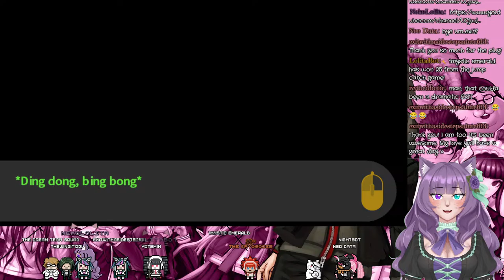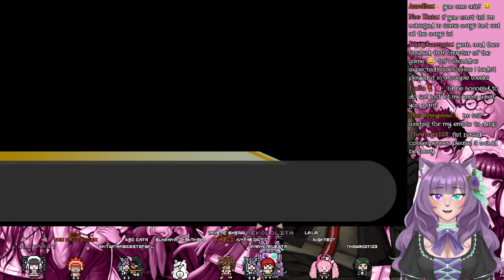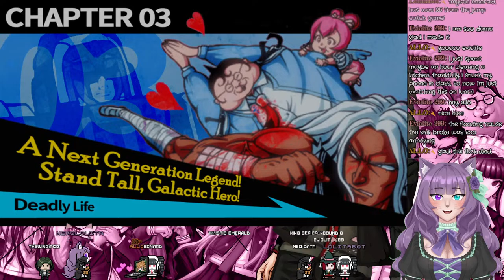✧*̥˚ Challenge Run*̥˚✧ Danganronpa Trigger Happy Havoc part 5~ Living with Loss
There's 10 of us left, who should we chat with? I'm running a poll during the stream on whether or not we should put on subscriber mode for the class trials to help avoid spoiler jerks coming in~